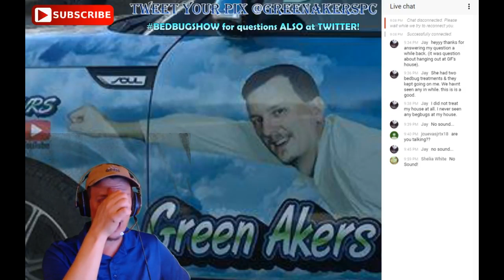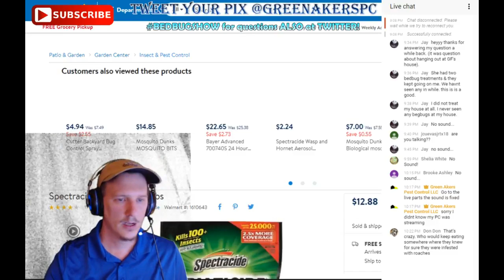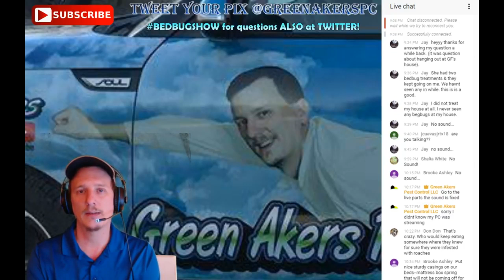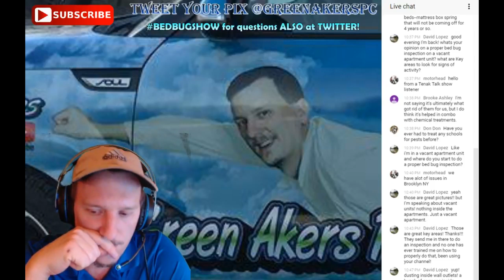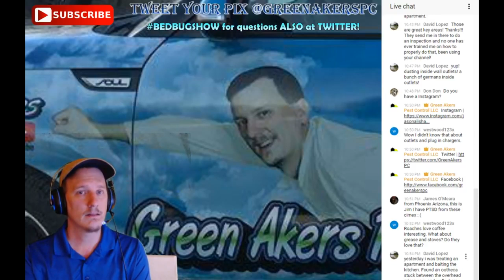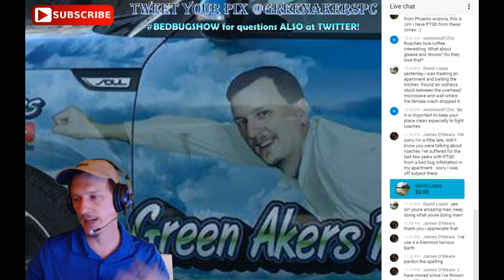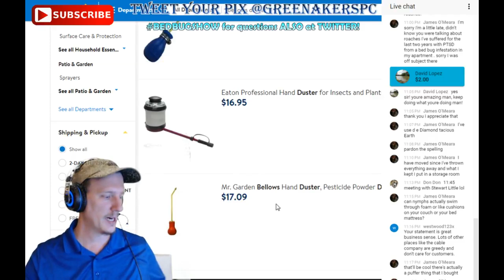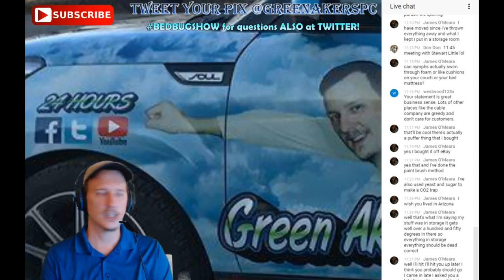The Bed Bug Show - Live Stream - Re-Upload - Sorry for the mess up guys!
BEST PESTICIDES HANDS DOWN FOR BED BUGS!

This Video is a RE-UPLOAD of a LIVE STREAM I did on Jan-26,2018. I was Streaming for 38 minutes before I even realized I was. Thanks for the patience everyone.

For nearly a year and a half I have been on youtube helping you guys out with all your pest control problems. I work for my own company, Green Akers Pest Control LLC, which I run out of my home in Central Virginia. I service Bedford, Roanoke, Lynchburg and Charlottesville, VA. This will be a show about how to do your own exterminating and even if you should try it. I live stream on Fridays.